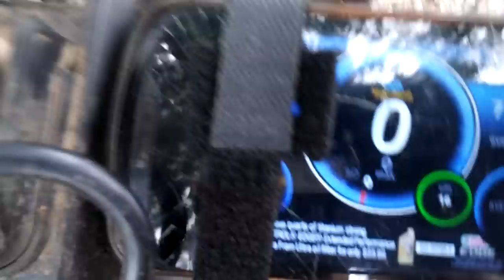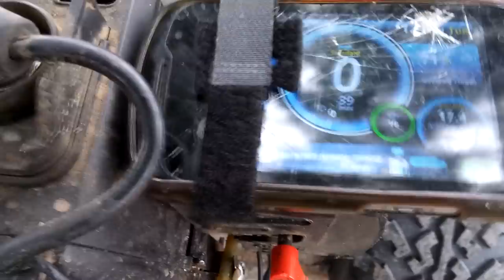23CC WEEDEATER RC THE WEED MAXX GPS SPEED RUN #1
needs tuned